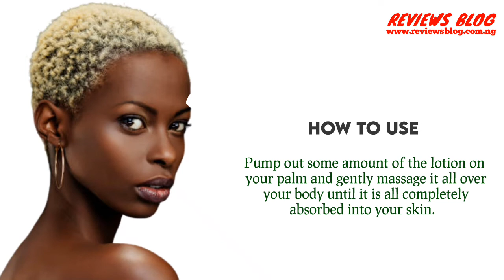Infini Clear Lotion Review: The Truth Nobody Is Talking About